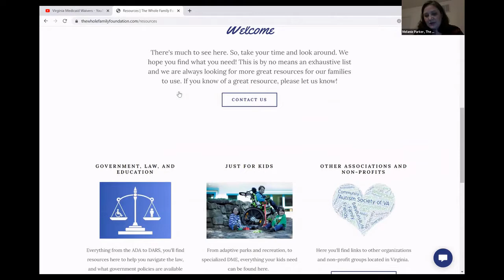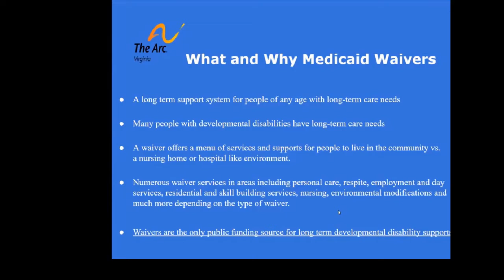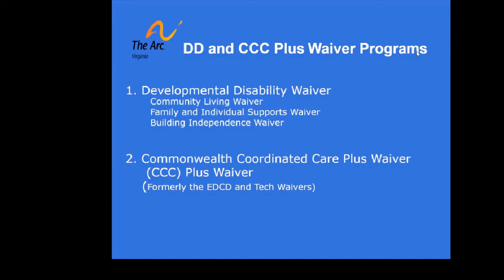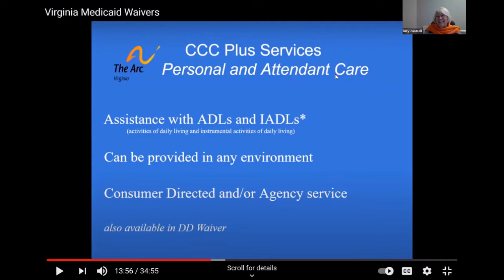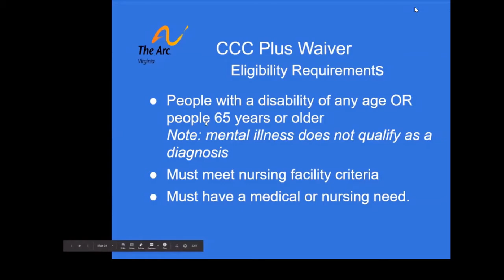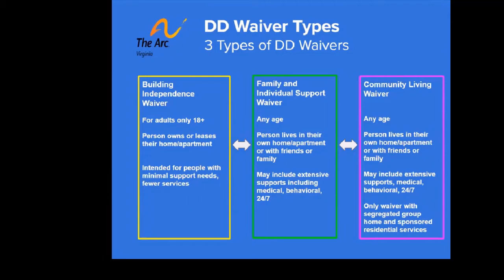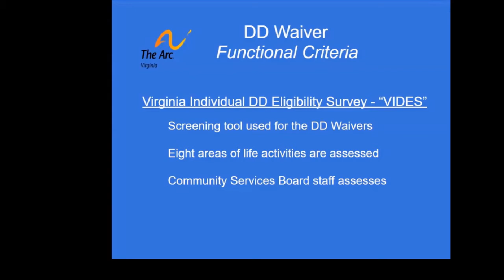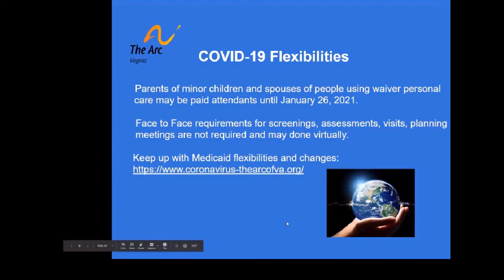Overview of Virginia Waiver Programs, Part One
There are multiple waiver programs in Virginia that offer financial and resource assistance. Finding the right one for your needs can be confusing and frustrating. The Whole Family Foundation is excited  to join with The Arc of Virginia to offer this information session about all of the waiver programs in Virginia. Join us to learn  the purpose of each waiver and who qualifies for them. Lucy Cantrell, Director of Information and Referral at The Arc of Virginia,  will provide us with updated information regarding Medicaid waivers and eligibility. This is part one of a two part series on waivers. Our next event will explore the various roles that assist in administration of each waiver.